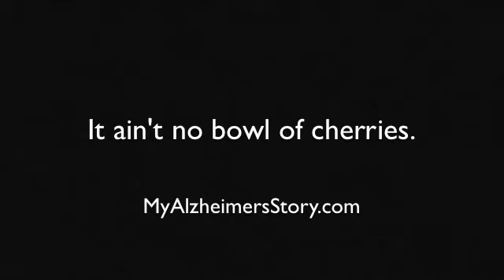It ain't no bowl of cherries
This is one is a series of videos documenting my Mom's and my journey with Alzheimer's disease.